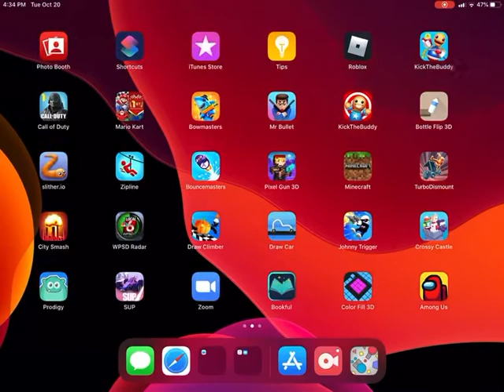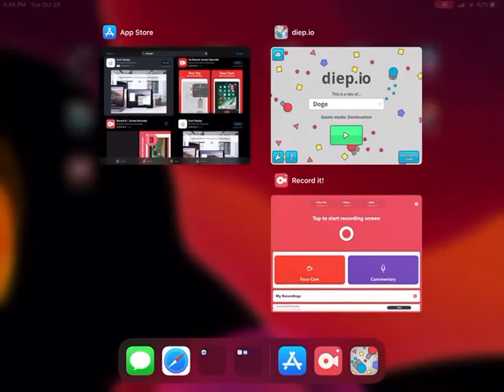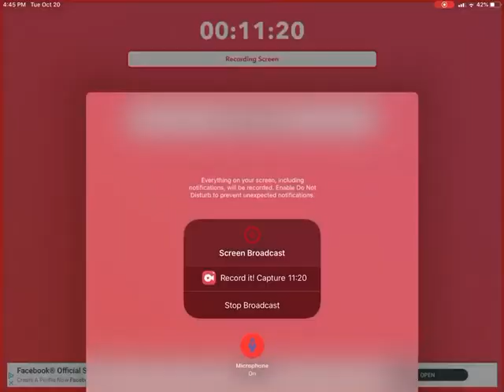Me playing diep.io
Today